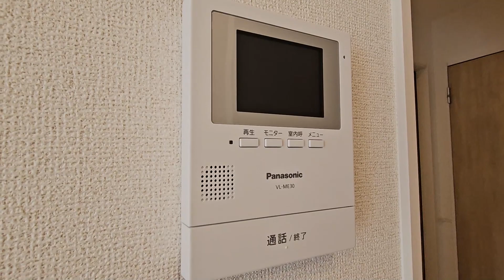【サンフラワー Ⅲ（DKSF-3202）】山梨県南都留郡富士河口湖町勝山の1LDKペット可賃貸物件。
【Good】かわいいペットと暮らせるペット可物件です。また、ネット利用料が無料なので動画も通信料を気にせず視聴できます。追い焚きバスや浴室乾燥機、システムキッチン、洗髪洗面化粧台、温水洗浄便座など設備も充実。敷地内に駐車場や駐輪場のほか、宅配ボックスや物置、防犯カメラ、ごみ置場もあります。バルコニーではなくサンルームなので防犯面でも優れています。物件名のサンフラワー（SunFlower）は英語で『ひまわり』のことです。こちらの物件はZEH Oriented（ゼッチ オリエンテッド）住宅です。『ZEH』はネット・ゼロ・エネルギー・ハウスの略で、大幅な省エネルギーを実現した住宅のことです。

【Bad】物件前の道が少し狭いですが、交通量は少ないので問題なさそうです。100m東には『かえで通り』があります。その道を南に1ｋｍほど南に進むと国道139号線に出ることができ、北に1ｋｍほど行けば河口湖があります。

■この物件情報はこちら。